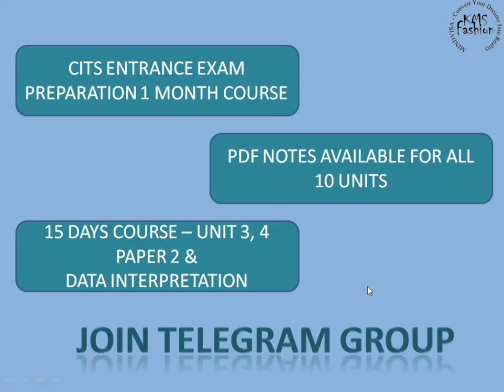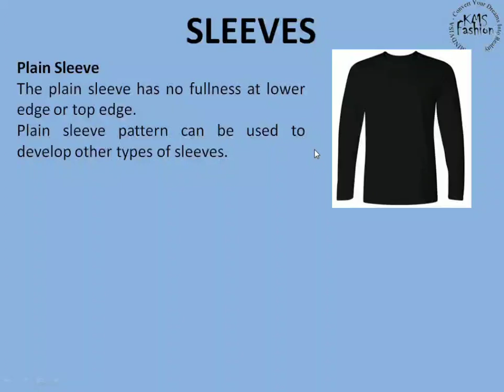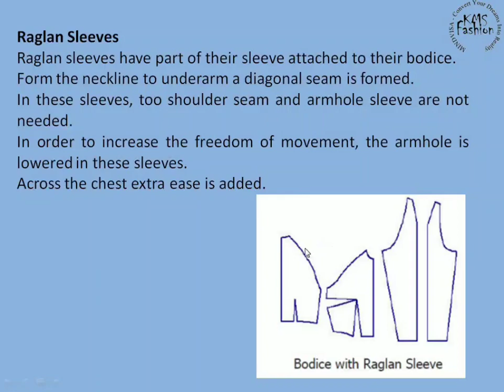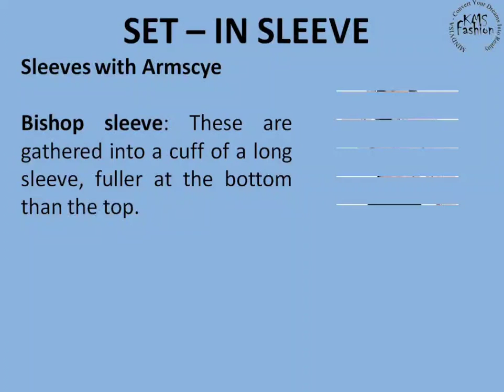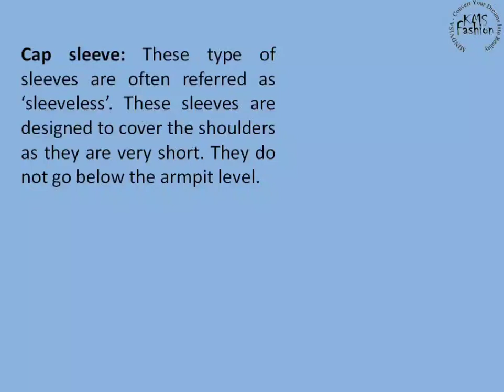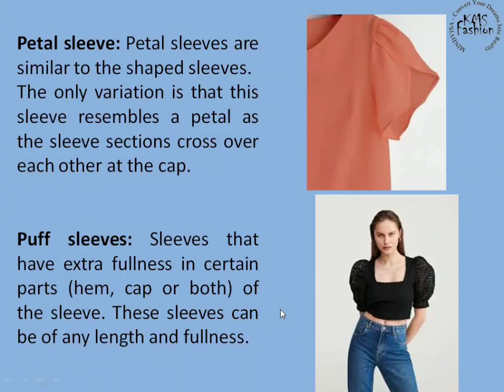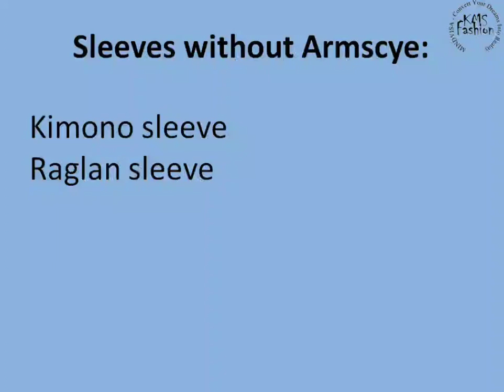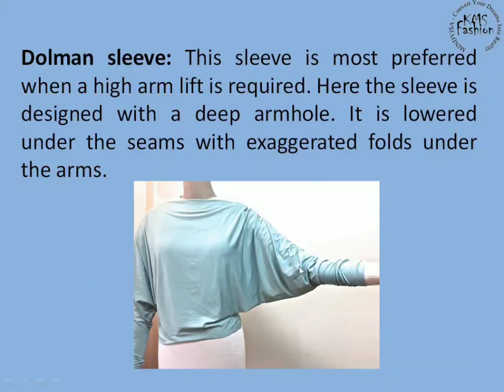Sleeves - types of sleeves by Shwetambri Sharma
Hello everyone

Sleeves
Types of sleeves